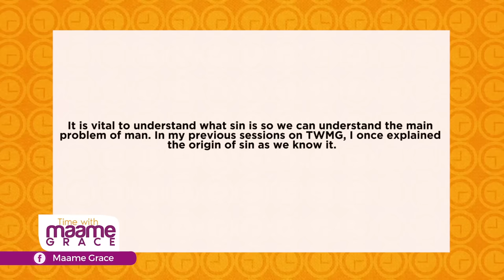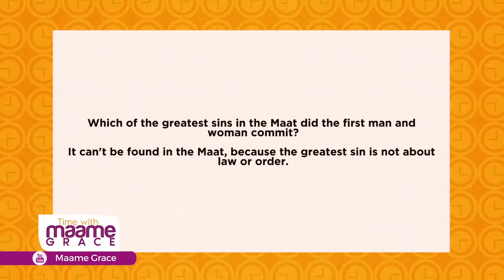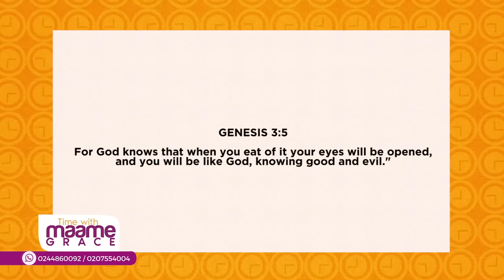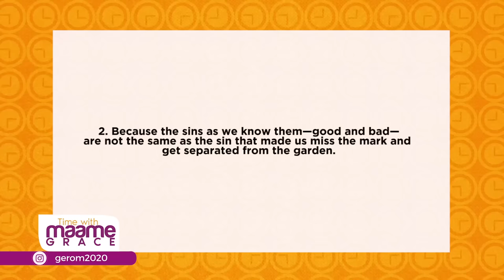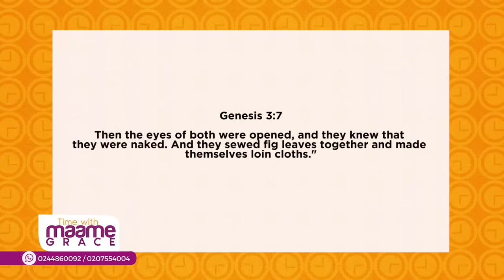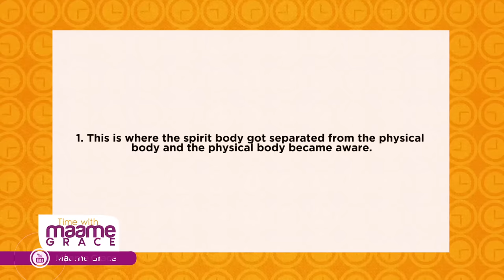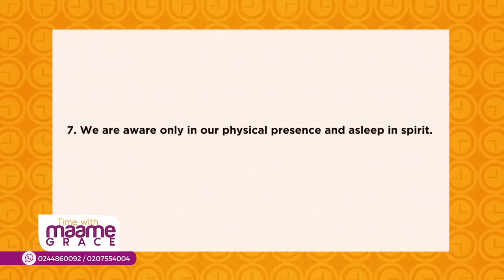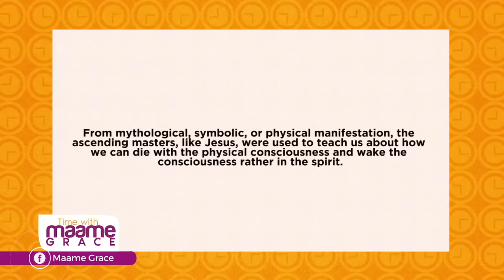THE GREAT SIN: MEANING OF THE DESCENT FROM GOD-CONSCIOUSNESS | BY MAAME GRACE